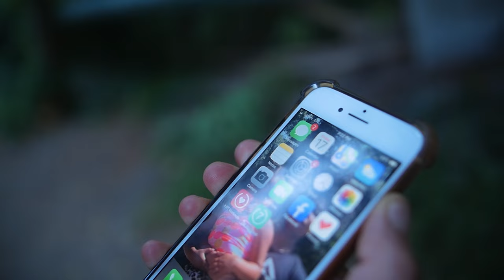Dana Salzman - Unfold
Music video by Dana Salzman performing Unfold. (C) 2020 iBlaze Records